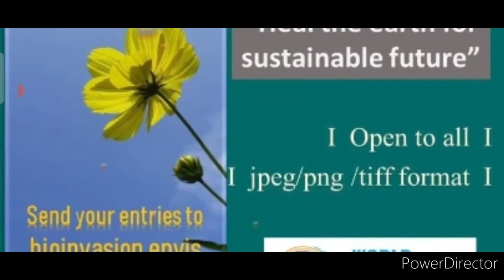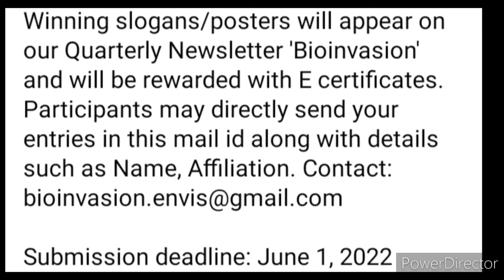Online Competition 2022 Free🆓Art Competition🥰Online Poster Making, Slogan Writing Competition 2022🏆🥇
3 Best A4 size Drawing books set in affordable amount